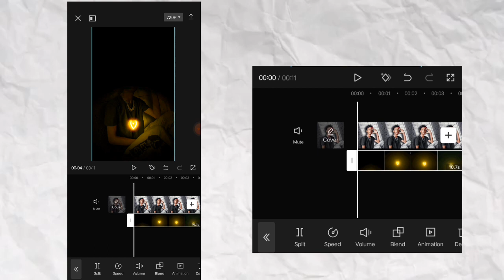New Glowing Effect Instagram Reels Editing || Instagram New Trending Reel Editing in Cap cut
.[APP NAME]

   CAP CUT

so guys in this video I have explained you that how to edit neon glowing effect instagram new trending reels editing in vn app step by step in hindi

► Important Notice

EFFECT LINK 🔗

KEYBOARD ✅

instagram new trending video editing alight motion,
instagram editing background,
instagram editing birthday story,
instagram editing bio,
instagram editing best app,
instagram editing blur,
instagram editing black,
instagram editing background video,
instagram editing boy,
instagram editing photo app,
picsart photo instagram editing,
profile instagram editing,
photo reel instagram editing,
photo instagram editing,
photo instagram editing kaise kare,
picsart photo instagram editing tamil,
picture instagram editing,
birthday photo instagram editing,
instagram quotes editing,
instagram reels video editing quotes,
instagram trending reels editing quality,
instagram trending quotes editing,
insta quotes editing tamil,
instagram trending video editing quotes,
instagram edit quality,
instagram video edit quora,
best instagram quotes editing app,
instagram edit quora,
instagram quotes reels editing,
instagram quotes post editing,
instagram trending quotes video editing,
instagram reels high quality editing,
instagram quotes photo editing,
quotes editing app for instagram,
instagram trending quotes reels editing,
instagram high quality video editing,
instagram quotes page editing,
4k quality video editing instagram,

Ignore This Description IMPORTANT NOTICE : These All Things Are Copyrighted . All Right to above Music Label & No Copyrights Infringement intended .